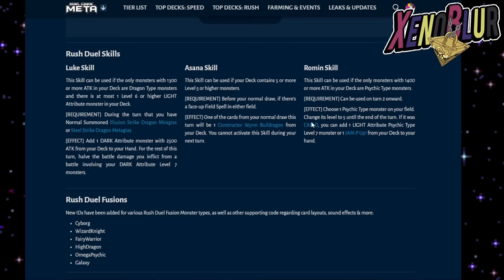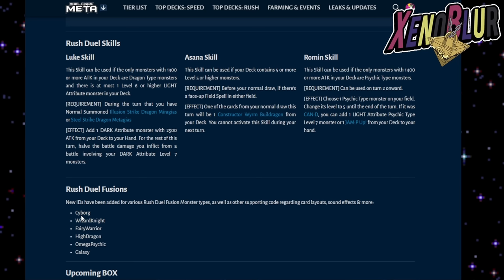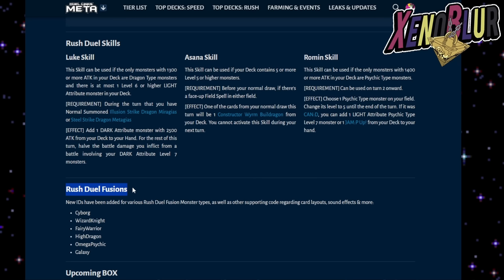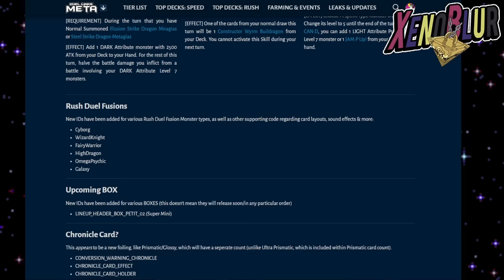FILTRACIONES 8.10!! NUEVA RAREZA y EL NUEVO MUNDO KONAMI? | Yu-Gi-Oh! Duel Links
MAS FILTRACIONES de la versión 8.10 con nueva Rareza y Tal vez el indicio de no tener un muevo mundo este año